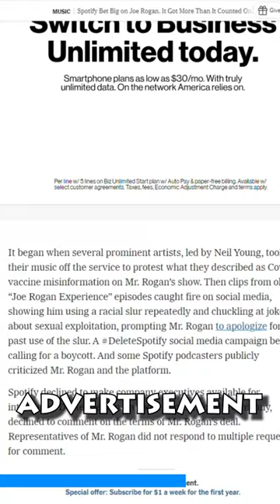$200,000,000 Podcast. Joe Rogan Experience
In this captivating video, we delve into the groundbreaking $200 million acquisition of Spotify by none other than the legendary Joe Rogan. Join us as we explore the colossal deal that shook the podcasting industry to its core. Discover how this bold move has transformed Joe Rogan's podcast into an unstoppable force, granting him unprecedented creative freedom and a massive platform to host his uncensored conversations with the world's most influential figures. From the initial announcement to the impact it has had on the media landscape, this video takes you on a thrilling journey through the evolution of Joe Rogan's empire. Don't miss out on the inside scoop and exclusive insights into this historic acquisition that will leave you inspired and awestruck.